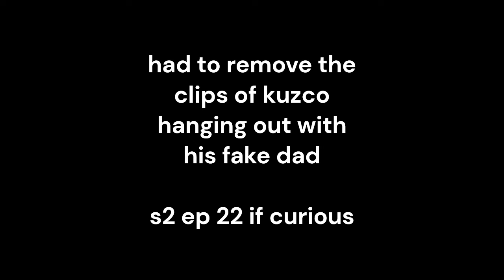Kuzco having Daddy issues for 3 mins